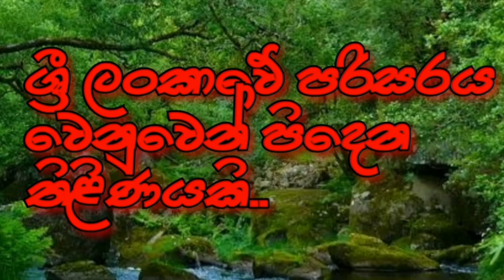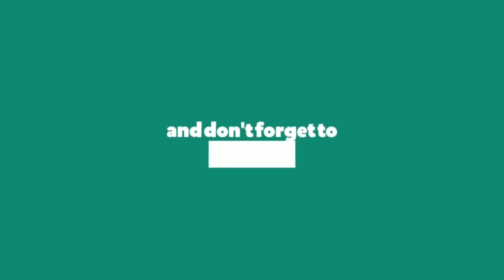ශ්‍රි ලංකා සැළලිහිණියා | Sri Lanka Hill Myna | Gracula ptilogenys | Saakalya TV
අද වීඩියෝ එකෙන් රැගෙන ආවේ ශ්‍රී ලංකාවට ආවේණික කුරුල්ලෙකු වෙන ශ්‍රි ලංකා මයිනා (සැළලිහිණියා) - Sri Lanka Hill Myna (Gracula ptilogenys) පිළිබඳව.

ස්තූතියි